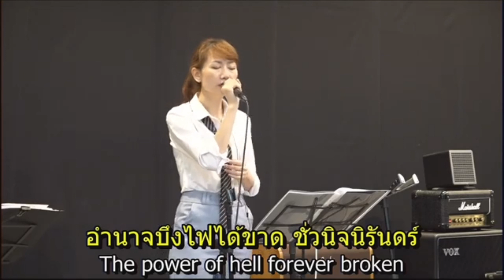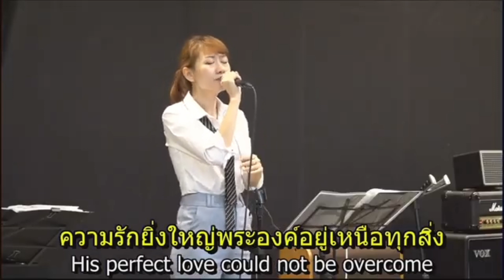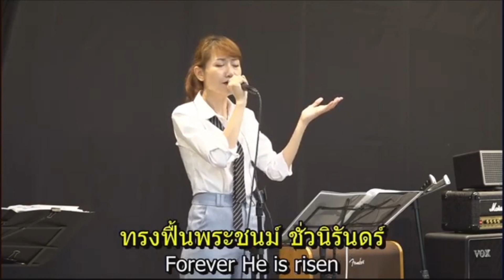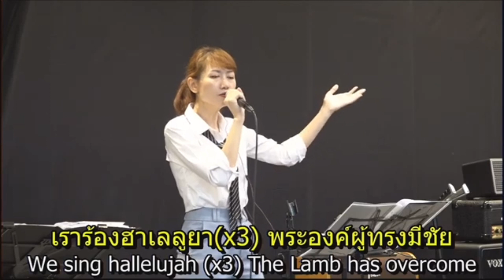Version by RMCBKK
FOREVER
Thai Version by RMCBKK

ร้องต้นฉบับ : Kari Jobe
ผู้แต่ง : Brian Johnson / Kari Jobe / Joel Taylor / Jenn Johnson / Gabriel Wilson / Christa Black Gifford

ผู้แปล : อจ. เจริญ ยธิกุล (RMC)

Credit by RMCBKK

ข้อพระคัมภีร์อ้างอิง  : Psalm 136:1, 97:9, 68:4, 136:10-12, 1 Peter 1:3-5, Psalm 30:4, Deuteronomy 7:9, Revelation 19:1, Matthew 28:20, Psalm 113:3, Hebrews 13:9, Psalm 135:3